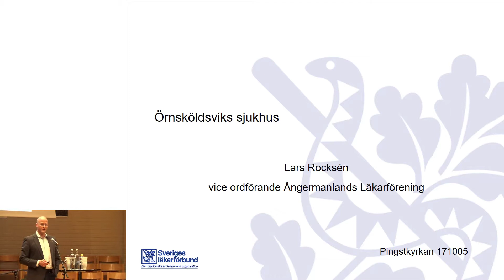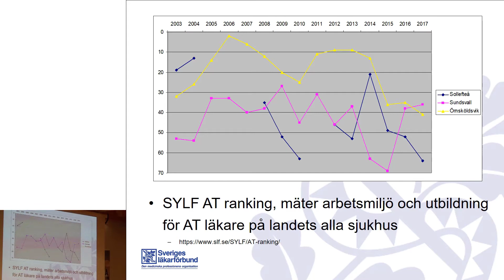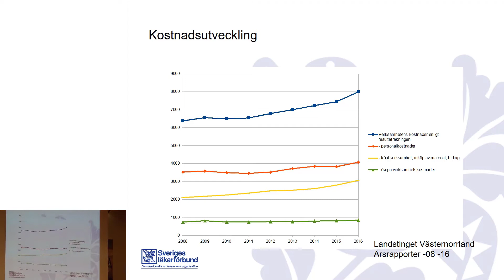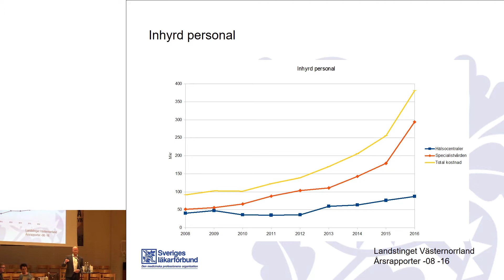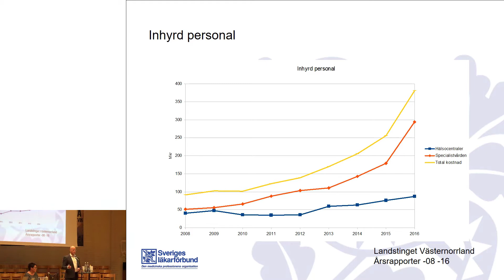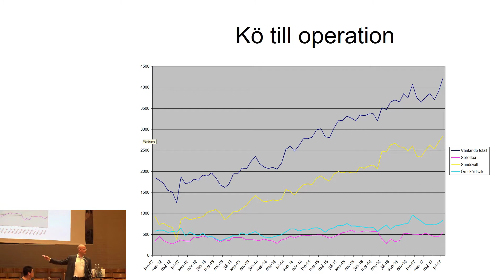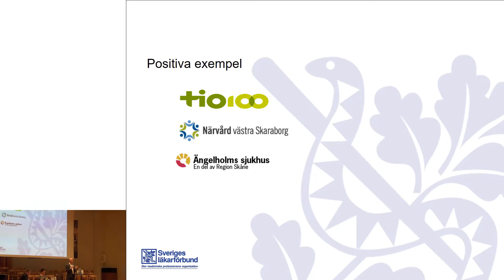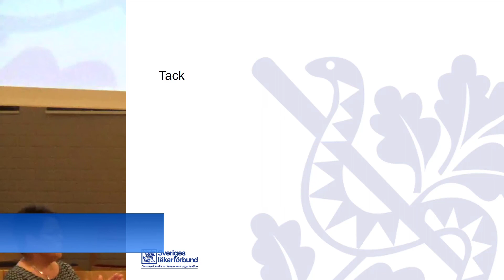Lars Rocksen Ångermanlands Läkarförening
Lars Rocksen Ångermanlands Läkarförening beskrev nuläget på akutsjukhuset i Örnsköldsvik och Landstinget Västernorrland. Mötet hölls på Pingstkyrkan i Örnsköldsvik. Arrangör ideella föreningen Örnsköldsvik Framtidens Akutsjukhus.